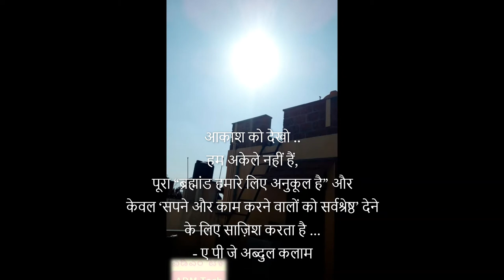👌🏼 ಆಕಾಶ | Sky | आकाश - ATY64 👌🏼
(Track: KISS THE SKY - 2:25 - Aakash Gandhi - Classical | Calm)

Dr. A.P.J. Abdul Kalam Sir related Video link:
Remembering Dr A.P.J. Abdul Kalam on his birth anniversary
(shared by President of India)